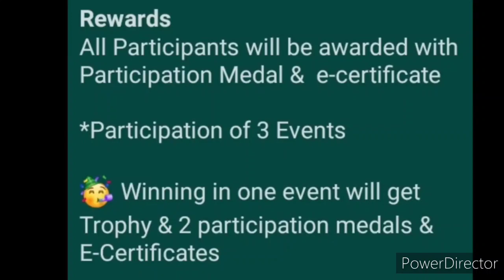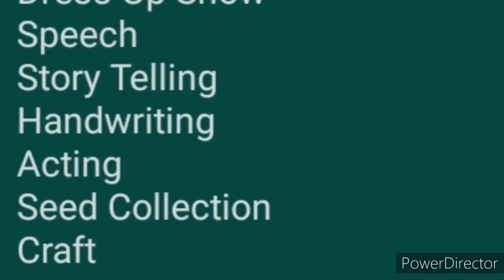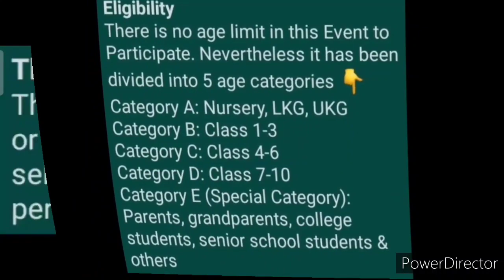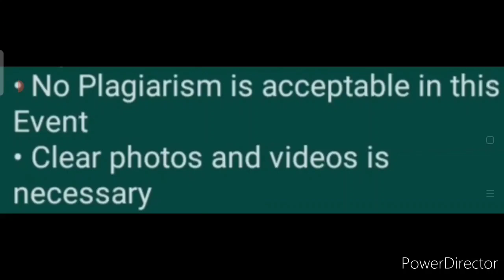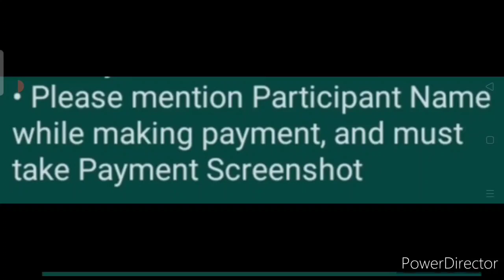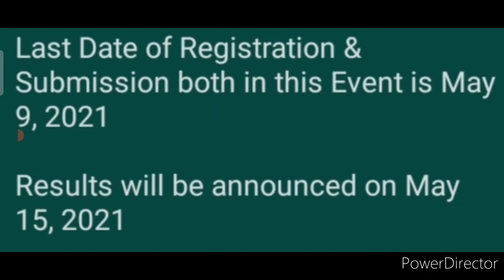Medals For All, Trophy For Winners - Online Competition Event 2021 With 13 Popular Activities